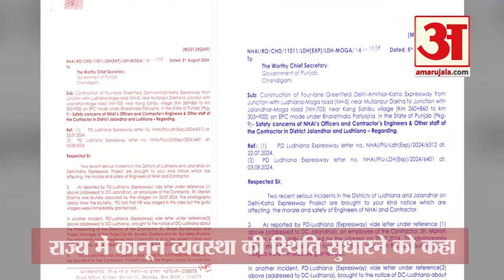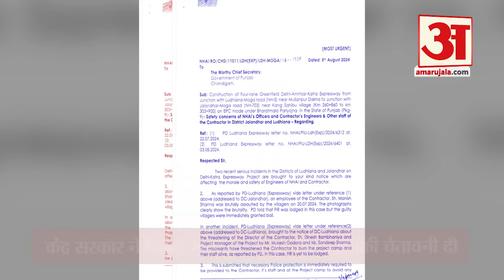Nitin Gadkari ने CM Bhagwant Mann को दी चेतावनी कहा रुक जाएगी सड़क परियोजना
पंजाब में एनएचएआई की कई परियोजनाओं पर ग्रहण लग सकता है। केंद्र सरकार ने पंजाब सरकार को पत्र लिख इसकी चेतावनी दी है। केंद्रीय सड़क परिवहन मंत्री नितिन गडकरी ने पंजाब के मुख्यमंत्री भगवंत मान को पत्र लिखकर कहा है कि अगर राज्य में कानून व्यवस्था की स्थिति नहीं सुधरती है तो एनएचएआई की आठ और परियोजनाओं को रद्द कर दिया जाएगा।